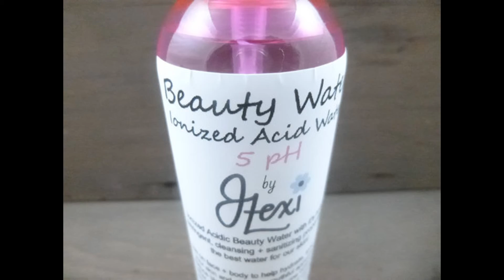Water Only Hair Washing: Ionized Acid Water . . . THE ONLY WATER to HYDRATE HAIR!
The best secret for hydrated hair is Ionized Acid Water!  I know, I know, you've never heard of it.  Ionized Acid Water AKA Beauty Water can only be made by an ionizing alkaline water filter. No, all water does not hydrate equally!!!

Ionized, microclustered water is fundamentally different to conventional water, bottled water, distilled water, filtered water, reverse osmosis water or plain old tap water.

The size and shape of the water molecule changes when the water is ionized – it is ‘microclustered’. This means that the water molecules are simply made smaller so that the water can better penetrate and hydrate the cells of the body and can more easily permeate the walls of the cells.

Think of your cell walls as being a fine mesh with tiny gaps. When we drink tap water that has approximately 12 molecule clusters, the water molecules are too large to be able to get through. But when the water is ionized and ‘microclustered‘ it only has approximately 4-6 clusters and it can therefore more easily pass through the fine mesh cell walls.

The acidic water miracle for hair:

A simple acidic water rinse after shampoo and conditioner makes a huge difference. Your hair has a pH of between  4 – 4.5, even lower than your skin. An acidic rinse for your hair does two very important things:

~  Closes the follicles
~  Compacts the follicles

The surface of a hair follicle is composed of many tiny shingles that normally lay down flat. If your hair’s pH is too high, those shingles will curl, opening your hair follicle to the air. Hair in this condition is has a very dull appearance, it breaks and tangles easily. An acidic water rinse closes those tiny shingles. Hair follicles are compacted when they’re given an acidic rinse as well. The result of an acidic rinse is that your hair looks naturally shiny, manageable, and has a lot less tangles.

See for yourself! Great Hair! The author of this article has been using an acidic water rinse for hair for 3 years
Two ways to make acidic water for hair and skin care

Water Ionizer: The best way to make acidic water for hair and skin is to use a water ionizer. What makes a water ionizer best for hair and skin care is the kind of acidic water a water ionizer makes, called carbonic acid. What makes carbonic acid ideal for hair and skin is that it is a weakly-bonded acid. Strongly bonded acids can cause oxidative damage to hair and skin, but a weakly bonded acid will not. It supplies the correct pH, without stripping essential oils and nutrients from hair and skin.

Use the highest acid setting the water ionizer has, the most powerful ionizers will be able to reach a pH range of 4 – 5, which makes them an ideal choice for cosmetic acid water. The carbonic acid made by the machine is 100% safe for hair and skin  – you can’t overdo it.

I'd love to discuss hydration with you. Please leave your comments + questions below.